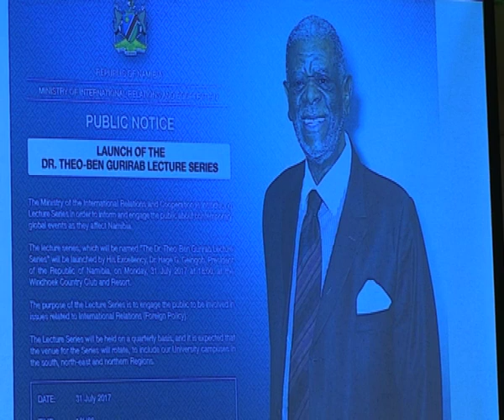Dr Theo-Ben Gurirab lecture series launched in Windhoek - NBC